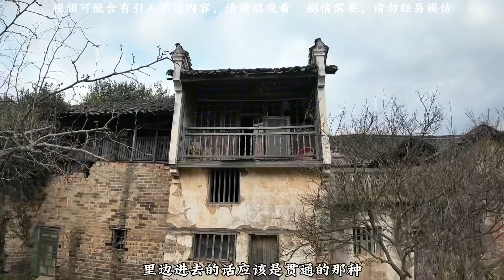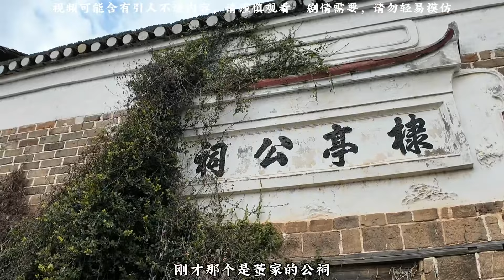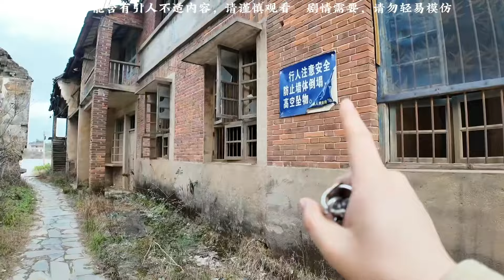探访湖南衡阳荒废的无人镇，曾经繁荣的小镇人去屋空不见一个住户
【废弃工厂】

• 四川废弃水泥厂，探索中发现许多上个世纪的遗留物，您认识几个？ 城市探险#...
【废弃酒店】

 • 探索废弃酒店，发现大量遗留物，酒柜上发现未开封的洋酒#城市探险#废墟#诡异...
【废弃殡仪馆】

• 探秘废弃殡仪馆，每个人都会来的地方，你有勇气看完吗？城市探险 废墟 诡异...